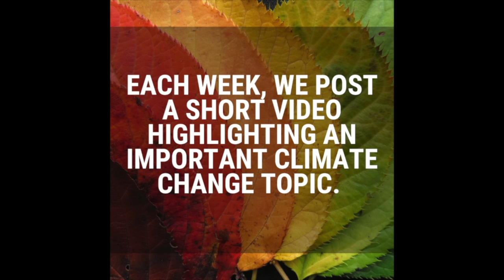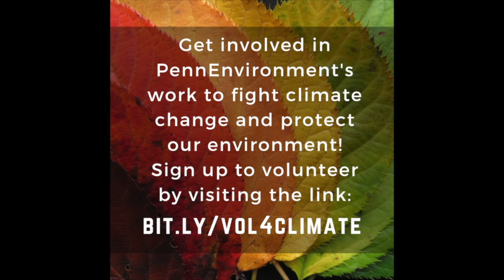PennEnvironment - Action for a greener, healthier Pennsylvania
With PennEnvironment, you protect the places that all of us love and promote core environmental values, such as clean air to breathe, clean water to drink, and clean energy to power our lives. We focus on timely, targeted action that wins tangible improvements in the quality of our environment and our lives.

Pottstown EcoFest intro features Fiddle the goat and Tina the chicken from One Life at a Time Animal Rescue